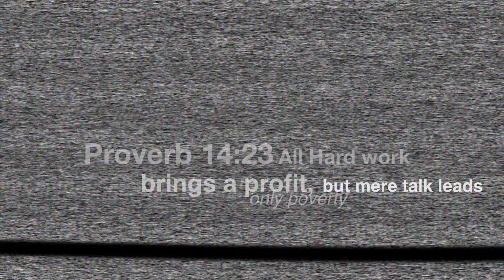KuntryKali "OG Bobby Johnson"[Official Video]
Official Video for Kuntry Kali "OG Bobby Johnson" freestyle

KaliforniKation Coming soon.
Follow on Twitter @KuntryKali